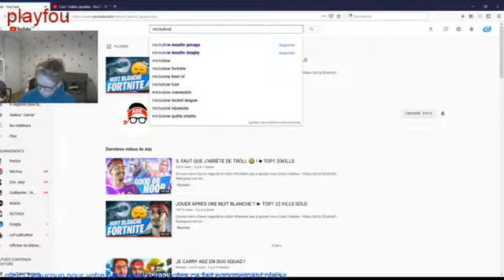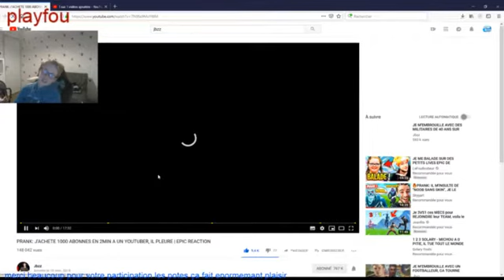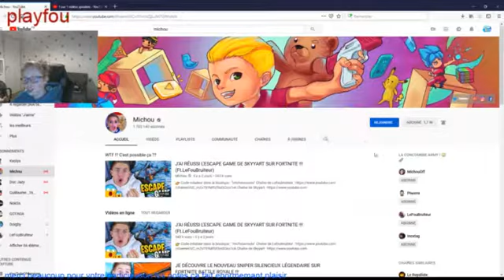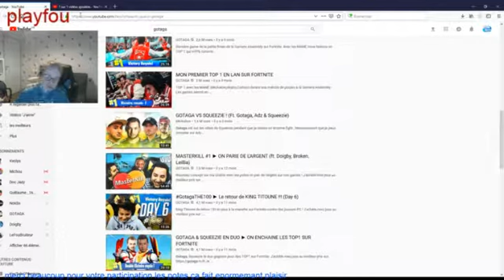top 5 des meilleurs youtubeurs fortnite